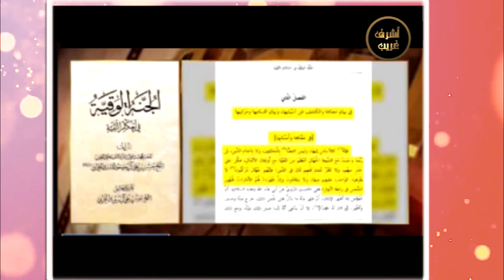مفاجأه للشيعة التقية واجبة حتى مع عوام الشيعه لأن جهلهم مركب!! احتقار علماء الشيعة للعوام